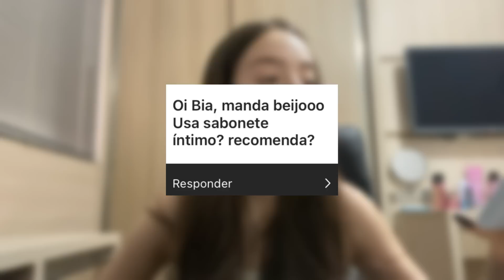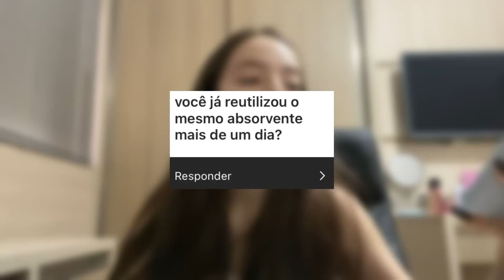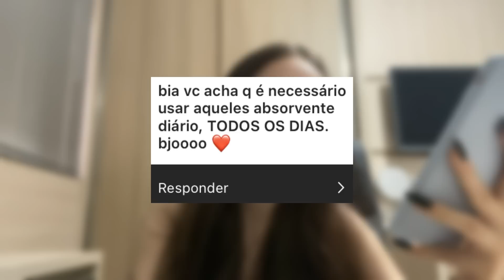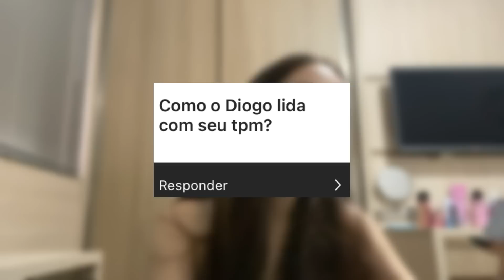RESPONDI PERGUNTAS ÍNTIMAS… (PAPO CALCINHA)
Mande sua cartinha pelo endereço abaixo que irei mostrar aqui no canal!

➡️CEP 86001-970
➡️Londrina Paraná

 ✅Londrina-Paraná